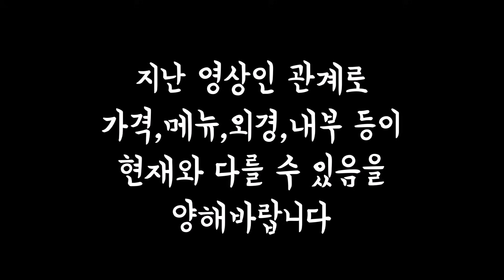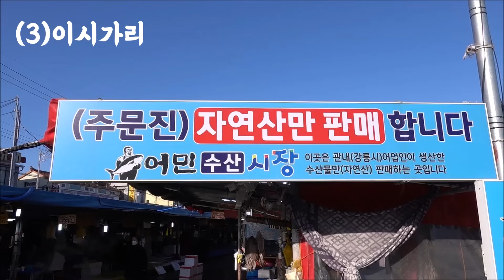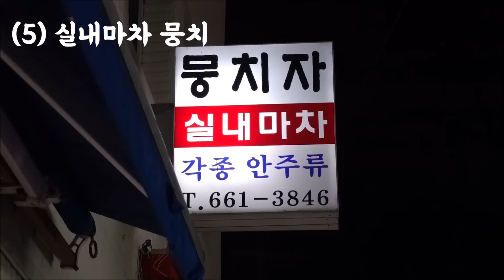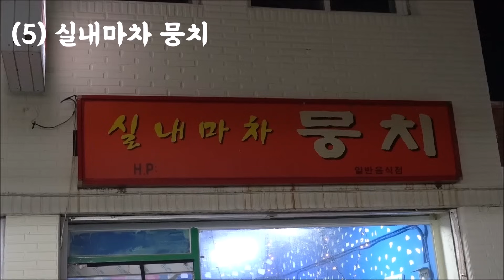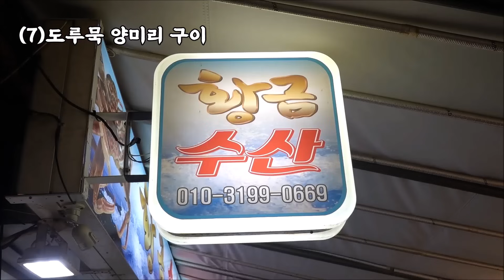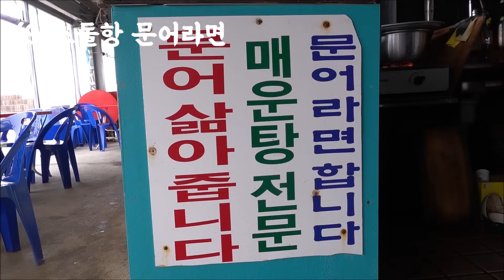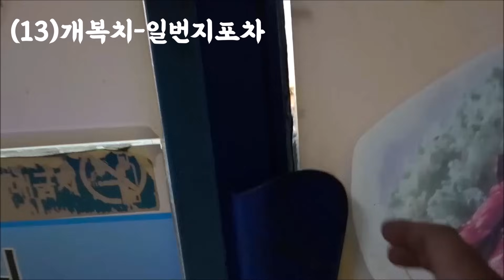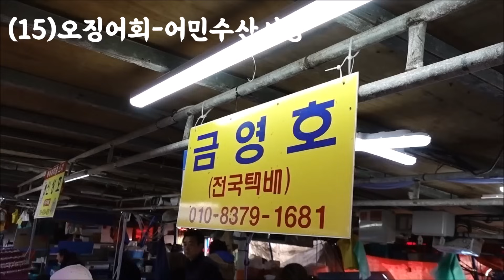주문진 현지인 맛집 Best 15 [맛있겠다 Yummy]